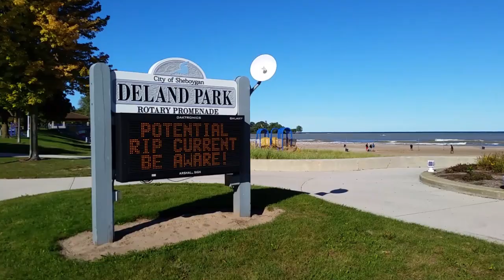6th Annual Zoo Fun Fly in Sheboygan, WI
Well this was a fun Fun Fly! Flew the 65 sqm Trilobite and the new custom flimstrip banner tail on the Stutton 252. With winds at 16+ miles per hour, we lifted a 10 ft X 100 ft banner tail and 12 inch X 110 ft diamond tube tails. On the 65 sqm Trilobite I used a 5mm, 3300 lb, 16-way braid spectra line from Andrew Beattie at Tug.com I use that for the MaxiGecko. I was using the 3.5 mm, 2,200 lb line that I also got from Tug for the 252 Sutton. I brought the 1500 lb braided Dacron that I use for the Rieleit Foil, but winds were 16 mph and gusting above 20, and I didn’t trust it. Have been using it since 2016 and worry about fatigue in the line – if there is such a thing. Essentially, the 1500 lb line is tow rope that I bought from wings and wheels. They sell 1,000 ft of it for a pretty good price Other than that, I have two 500 lb spools. Here's who flew which kites: The Peter Lynn Whale w/ Killip Foil 90 and the orange octopus were flown by Bob Turicik. The two-handed Wallace and Gromit kite was flown by Bob Klopke. Bob and his wife Maribeth flew the other Flowform. The other white Trilobite and blue Fauchi were flown by Tim Feld. You’ll see him flying the Revolution kite along with George Jacobsen, who flew the spike ball among other line laundry. They both perform as part of four-man kite team, Three Sheets – captured in a few other videos. LeAnn and Dennis Lauer flew the orange pilot with the Giraffe and they have the colorful bol. They are great with kids of all kinds who come to these events. Also, there with the Blue Bol and many kites were Catherine and David Piotrowski. You’ll also see Kenny Cracraft, who has the green Trilobite. He posts many videos. Here’s his video of the same event additionally, Bruce Vanier a flier of many kites, was there as well.